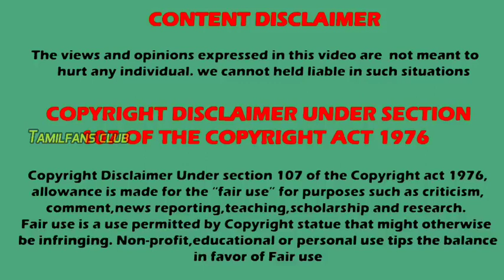Comali Contestants | Cook with comali season 4